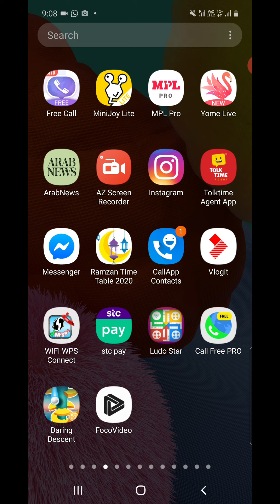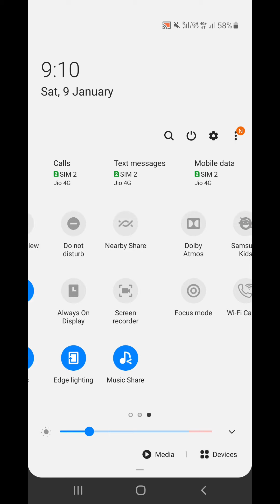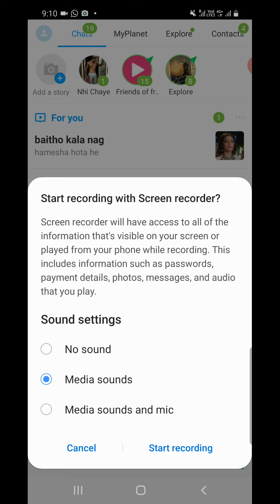Awaz ke sath imo video call record kare haw to record imo video call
hamara aap Ka dusra channel

Dawnlod I'm giving you discount on your international transfer from stc pay. To accept, use code 3RGV5S in your next transfer. If you do not have stc pay app, download it

My microphone.